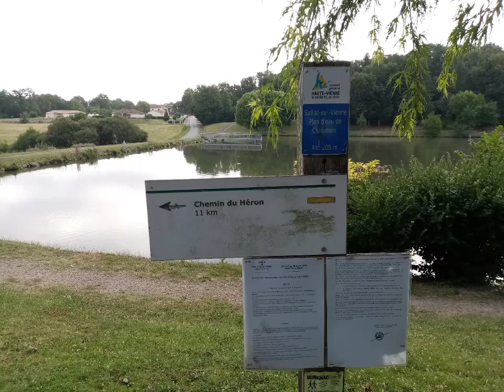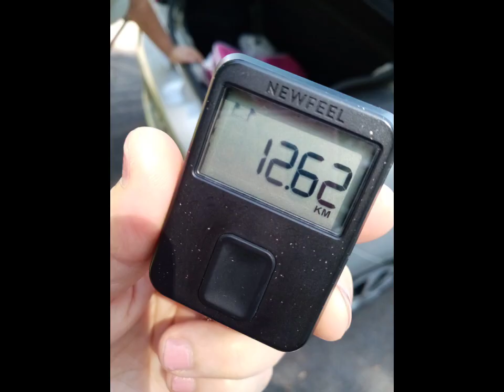Saillat sur Vienne